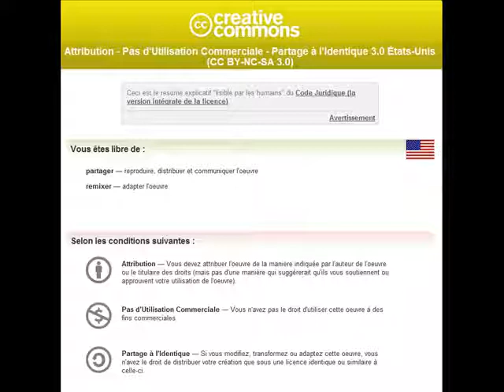L'ancien Hoverport Calais, fev 2012.wmv